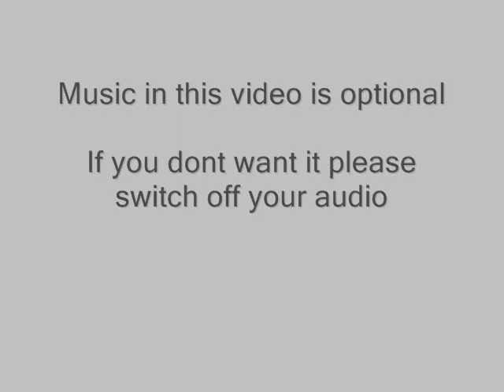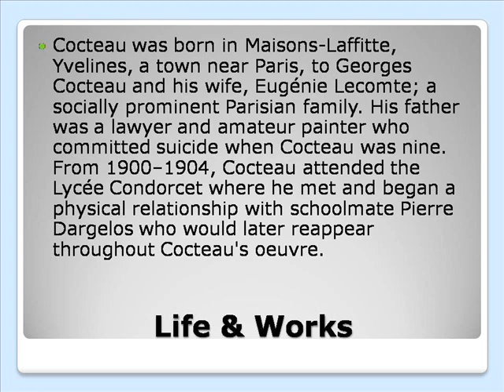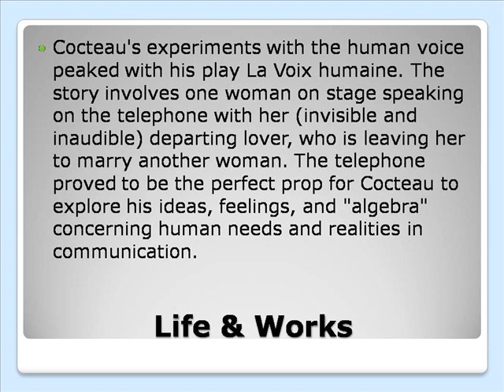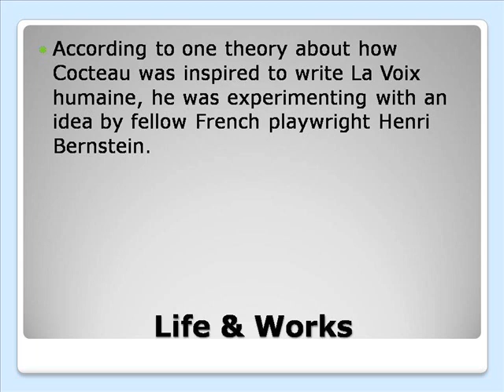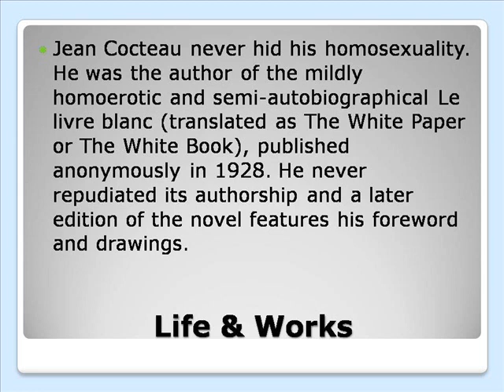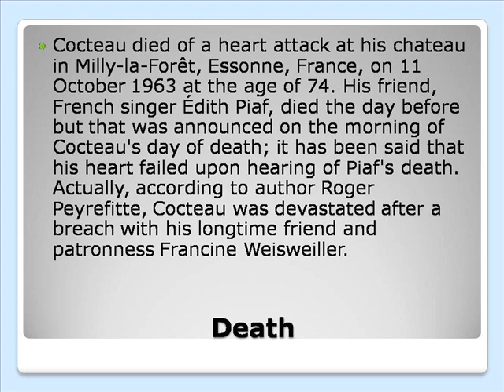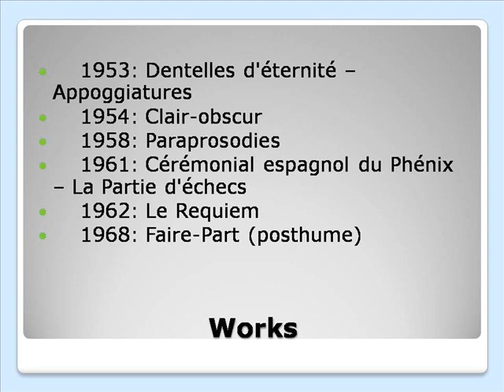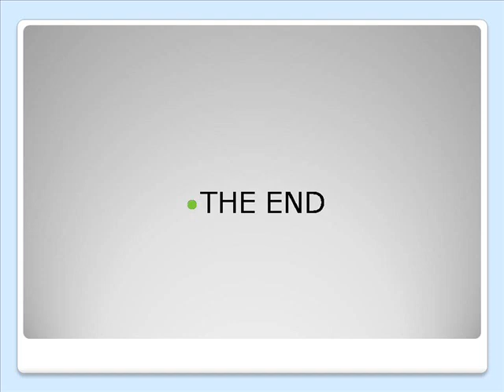Jean Maurice Eugène Clément Cocteau Life & Works